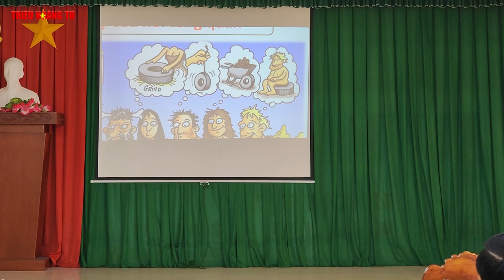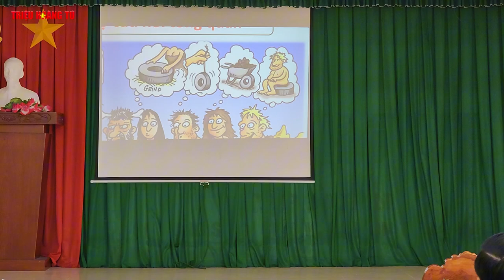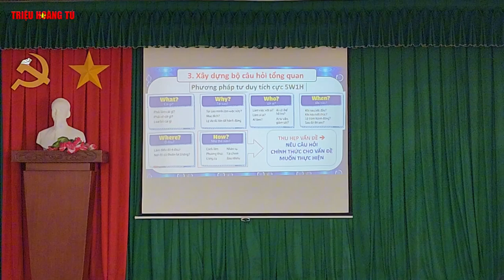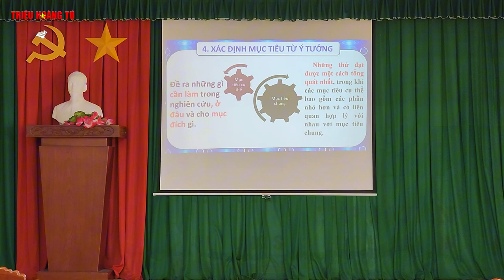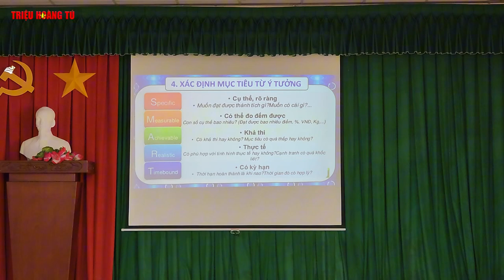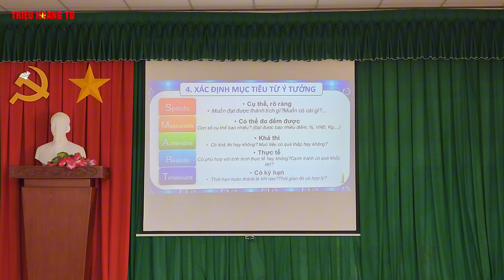Tập Huấn Nghiên Cứu Khoa Học Năm 2024 | THPT Vị Thanh (phần 2)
✅ Nội dung chính của Video: Tập Huấn Nghiên Cứu Khoa Học Năm 2024 | THPT Vị Thanh phần 1
1. Mục tiêu
- Tập huấn cho giáo viên và học sinh về phương pháp, kỹ năng nghiên cứu
khoa học.
- Giúp cho đội ngũ giáo viên củng cố phương pháp, kỹ năng hướng dẫn học
sinh thực hiện NCKH và ST KHKT.
- Định hướng nghiên cứu, truyền động lực, cung cấp ý tưởng, kỹ năng, giúp
học sinh, giáo viên tiếp cận và thực hiện đề tài nghiên cứu.
- Tạo cơ hội để học sinh, giáo viên giao lưu, trao đồi kinh nghiệm nghiên
cứu, kiến thức chuyên môn và tổ chức nhóm nghiên cứu khoa học.
2. Thời gian – Địa điểm
- Thời gian: Từ 7 giờ 30 – 11 giờ, ngày 22/8/2024 (Thứ năm).
- Địa điểm: Hội trường 2, trường THPT Vị Thanh.
3. Thành phần tham dự
- Đại diện Ban giám hiệu.
- Đại diện BCH Công đoàn.
- Giáo viên bộ môn.
- Học sinh có ý tưởng, đề tài nghiên cứu khoa học trong năm học 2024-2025.
4. Ban tổ chức
- Thầy Trần Hoàng Nguyên - Trưởng ban
- Cô Võ Thị Mỹ Hồng - Phó Trưởng ban
- Thầy Trần Văn Bảo - Phó Trưởng ban
- Thầy Triệu Hoàng Tú - Thư ký
- Quý thầy cô TTCM - Thành viên
- Cô Trần Ngọc Hà - Kế toán -Thành viên
- Cô Đặng Thị Ngọc Tuyết - TTVP - Thành viên
- Bà Lê Thị Mỹ Phượng - Phục vụ - Thành viên
- Ông Cao Bửu Nguyên - Bảo vệ - Thành viên
5. Nội dung thực hiện
5.1. Giới thiệu nội dung chương trình
Thầy Hồ Văn Hữu Lợi
5.2. Tập huấn phương pháp, kỹ năng nghiên cứu khoa học
Báo cáo viên: Trịnh Nguyễn Thanh Tâm
5.3. Chia sẻ kinh nghiệm nghiên cứu khoa học. Định hướng ý tưởng nghiên
cứu khoa học cho học sinh.
5.3. Trao đổi – thảo luận
6. Kinh phí
(Có bảng dự trù kinh phí kèm theo)
7. Tổ chức thực hiện
- Ban giám hiệu
+ Xây dựng kế hoạch
+ Mời báo cáo viên
- Ban chấp hành công đoàn cùng cô Lê Thị Mỹ Phượng: Chuẩn bị hội
trường, nước uống, vệ sinh trước và sau buổi tập huấn.
- Thầy Đoàn Chế Linh: Chuẩn bị hệ thống CNTT cho buổi tập huấn.
- Quý thầy cô Tổ trưởng chuyên môn: Huy động giáo viên trong tổ chuyên
môn tham gia tập huấn, chuẩn bị các câu hỏi thảo luận, chia sẻ kinh nghiệm (Mỗi tổ chuyên môn chuẩn bị ít nhất 3 câu hỏi)
+ Thực hiện nghiêm túc về thời gian tập huấn.
+ Tích cực trao đổi với báo cáo viên về những nội dung có liên quan đến
lĩnh vực hướng dẫn HS thực hiện NCKH và ST KHKT: Cách tìm ý tưởng; phát triển ý tưởng thành đề tài nghiên cứu; phương pháp phân tích dữ liệu …
- Các thành viên khác: Thực hiện theo yêu cầu của Ban tổ chức.
Trên đây là kế hoạch tập huấn nội dung Nghiên cứu khoa học và Sáng tạo
KHKT trong trường THPT của BGH trường THPT Vị Thanh. Đề nghị các tổ
chuyên môn triển khai và thực hiện./.